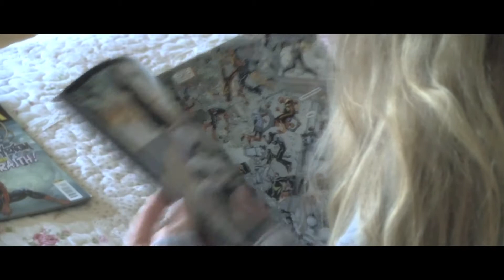Emission Possible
Things heat up at the Fuller household when comic-book enthusiast Katie comes face to face with petty thug Cranston, who's trying to repo one of her vehicles.

Directed, Written and Edited By: Josh James
Camera Operator, Sound Recordist & Colour Correction By: Chris Wonfor
Second Camera Operator: Katie Fuller
Featuring an Original Score by Chris Wonfor

Starring:
Katie Fuller as Spider Girl
Josh James as Cranston & "The Boss"
Special Thanks To: Steve Nowlan, Anne Fuller, Aaron James, David Armstrong.

Josh, Chris & Katie